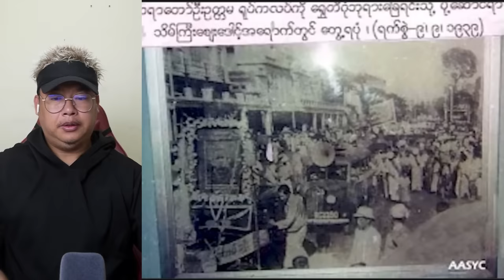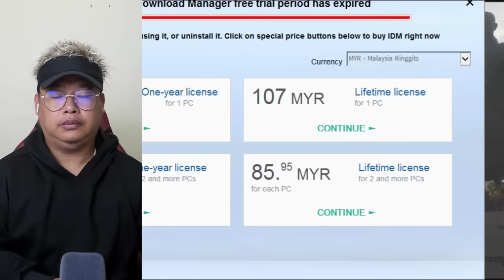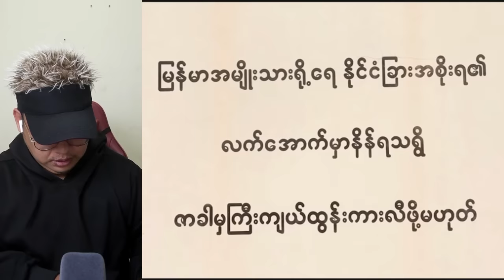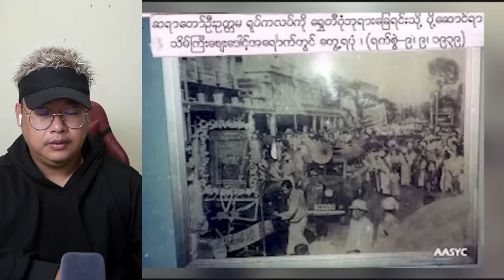စက်တင်ဘာလ(၁၀) ရက်နေ့လည်ခင်းနောက်ဆုံးရသတင်းများ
Bigboss